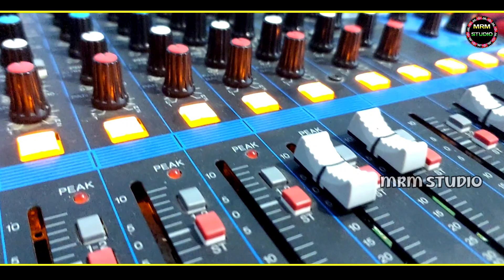🔴 ମିଥୁନ ଭାଇ ଙ୍କ କଣ୍ଠ ରୁ ବୀଣା ବନ୍ଦନା || Mo - 8018174231||Bina Bandana || Binakara || Danda Nacha 2024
🔴 ମିଥୁନ ଭାଇ ଙ୍କ କଣ୍ଠ ରୁ ବୀଣା ବନ୍ଦନା || Bina Bandana || Binakara || Danda Nacha 2024

Presented By MRM STUDIO

Singer - ମିଥୁନ କୁମାର
Song - ବୀଣା ବନ୍ଦନା
Voice Dubbing And Mastering
Eswar kumar
Recoding - Maa Rudrani Musical Studio

ଜୟ ଜଗନ୍ନାଥ ଦର୍ଶକ ବନ୍ଧୁ । ଆପଣ ମାନଙ୍କୁ ବହୁତ ବହୁତ ସ୍ବାଗତଂ ଆମ ଚାନେଲ MAA RUDRANI MUSICAL STUDIO କୁ । ଆପଣ ମାନଙ୍କ ସ୍ନେହ ଶ୍ରଦ୍ଧା ଭଲପାଇବା କୁ ପ୍ରଥମେ ମୋ ହୃଦୟର ଆନ୍ତରିକତାରୁ ଧନ୍ୟବାଦ ।

✍️ VIDEO TOPICS ✍️

🔴 BADI DANDA (Bina Karia) ବାଦିଦଣ୍ଡ (ବୀଣା କାର)
🔴 BINAKARA KARUANI !! ବିଣାକାର କାରୁଆଣୀ
🔴 Danda Nacha -  BINAKARA (ବିଣାକାର, ଦଣ୍ଡନାଚ)
🔴 Best binakaria danda nacha sahita sambalpuri baja
🔴 ଦଣ୍ଡନାଚ ବୀଣାକାର ଏବଂ କାରୁଆଣୀ 🪔 DANDA NACHA BINAKARA || Badi danda binakara ||

Odisha danda nurtya
Binakara danda nacha
Badi danda nacha binakara
Binakara karuani danda nacha
Bagdia Binakara
Danda nacha binakara
Rantalae binakara
Badi danda Rantalae baidhana
Danda nacha binakar song
best odia bhajan
siddharth bhakti
sarthak music bhajan
Odia bhajan
Sidharth bhakti
Top odia bhajan
Oriya bhajan
Odia bhakti songs
Sidharth Music Bhajan
danda nacha
Danda nrutya
danda video
Danda nacha gita
Danda jatra
danda nacha ganjam
danda nata
danda gita
Danda nacha angul
danda yatra
danda nacha song
danda nritya sambalpuri
danda jatra gita
Danda youtube
Danda kali video
Danda odia video
Danda kali
danda sambalpuri song
danda video odia
danda jatra odia video
sambalpuri danda nritya
odia danda gita
danda nritya video
binakara danda nacha
danda nacha binakara
Binakar gita
Binakar bandana
badi danda nacha
Danda nacha hadi hadiani siva parbati nabika sakhi kela keluni sabara sauruni binakara karani
sambalpuri danda
Ledies danda
Ghuda nacha
opera
best music odia bhajana
Angulia danda nacha
Danda nacha 2024
Abhaya sir jogi
Madhab sir jogi
Bagdia danda nacha
Sarthak TV music song
odisha danda nurtya
Danda nacha Rantalae
Monaranjan
BP network
Prasad studio
Bagdia Binakara
Badi danda binakara karuani
Binaya sir Binakara
Danda nacha binakara
Best odia bhajan
Siddharth bhakti
Sarthak music bhajan
odia bhajan
Sidharth bhakti
Top odia bhajan
Oriya bhajan
Odia bhakti songs
Sidharth Music Bhajan
Danda nacha binakara song
Danda nacha binakara bandana
Angul danda nacha binakara
Danda nacha 2021 binakara
Gadasantri danda nacha binakara
Athmallik danda nacha binakara
Ganjam danda nacha binakara
Badi danda binakara
danda nacha gita
danda nacha binakara
sambalpuri danda
Prasad studio
odia bhakti songs
Danda nacha 2024 binakara
Badi danda binakara
Danda nacha binakara
Binakara danda nacha 2024
Online bikash das
Xerox lipu
Odisha danda nurtya
Best danda nacha 2024
Best binakara danda nacha
Local danda
Kandasar binakara karuani
Jatia binakara karuani